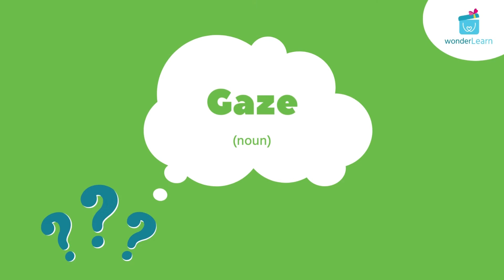Gaze- Definition & Meaning | Word of the day | Vocabular Building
The meanings of the word gaze. Introduce the concept of word of the day in your child's daily routine today and help them build a good English vocabulary.

Spoken English classes improve social interaction in kids as they develop new skills and fluency in speaking  while communicating with kids from different cultures. Learning English also build kids’ confidence because they learn to talk fluently in English, develop vocabulary, and accuracy in what they do. Therefore it is important to introduce kids to spoken English as early as possible.

gaze (noun)
    a long, steady look at somebody/something. The children gazed at the stars of night sky.

gaze (noun)
     way of looking at someone or something. The entire crowd gazed at the performance in the theatre.

gaze (noun)
    to look at with concentration.  They stood gazing at the sunset.

gaze (noun)
    to look steadily and intently, as with great curiosity, interest, pleasure.

wonder (verb)
    to fix the eyes in a steady intent look often with eagerness or studious attention.  He gazed out the window at the snow

To know about the early learning program for kids,

We make great educational videos for young learners, Pre-K, Kindergarten, toddlers, babies, Preschool children from all over the world and for children.